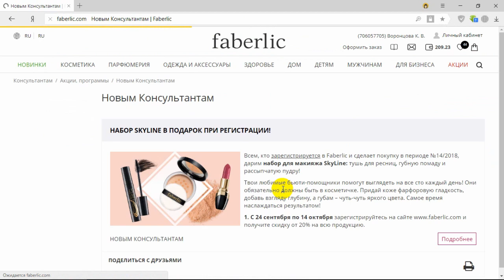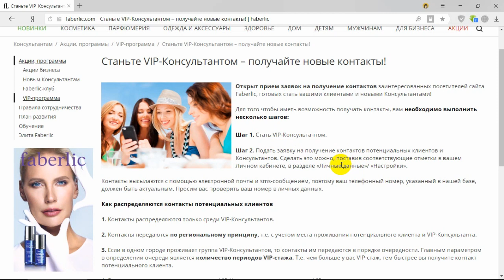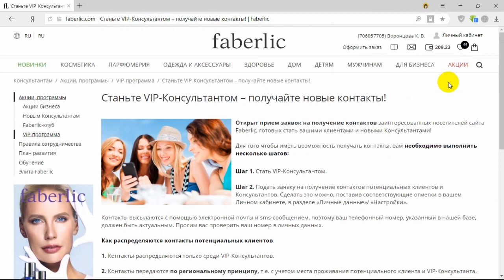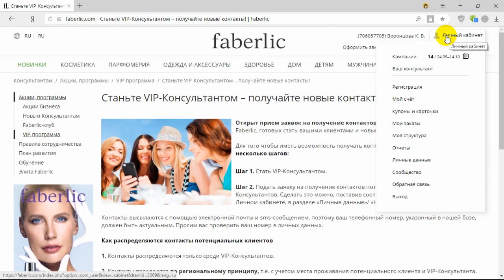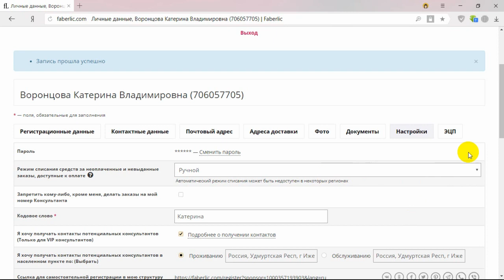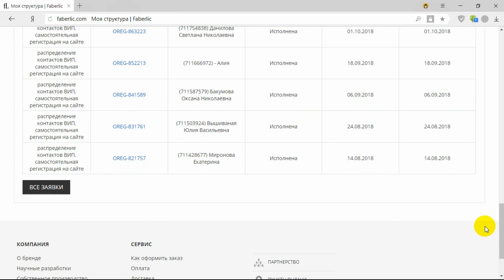Как участвовать в распределении контактов в компании Faberlic???